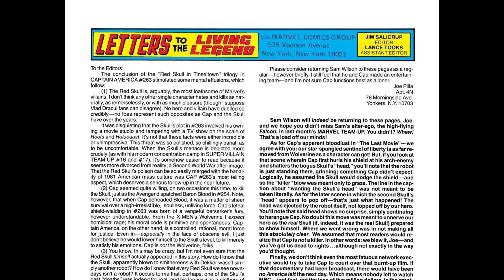Captain America 267 1982 [comic book]